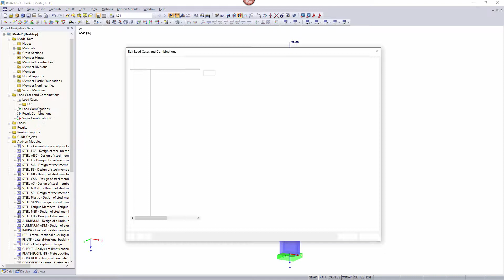[EN] [FR] FAQ 000728 | RFEM/RSTAB offre la possibilité de multiplier la charge d'un cas de charge...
Question :
RFEM/RSTAB offre la possibilité de multiplier la charge d'un cas de charge par un facteur. Ce facteur de cas de charge est-il toujours considéré, y compris dans les combinaisons de charge ? Ou est-il utilisé uniquement dans les cas de charge individuels ?

Réponse :
Le facteur de cas de charge est toujours considéré dans le calcul et donc également dans les combinaisons de charges et de résultats.

Il en va de même pour le facteur de combinaisons de charges.